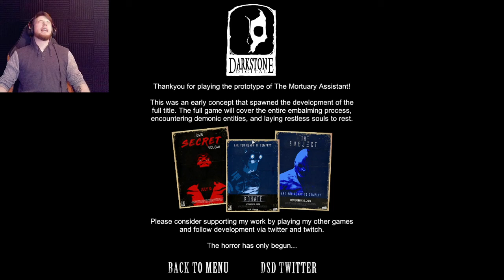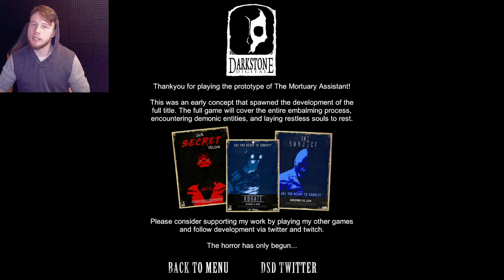I Love My Job: The Mortuary Assistant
You can play this game on steam for FREE! GO DO IT COME ON ITS FREE!!

Now go have a good day! DOIT!!!